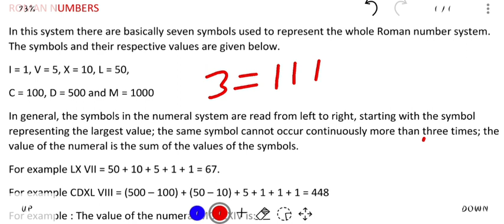Fundamental ; ROMAN Numbers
Hello Friends Welcom to
Govt job Information 3.0

i hope friends you all will support me

If you want to give any suggestion pertain to improving than now's contents then comment me .